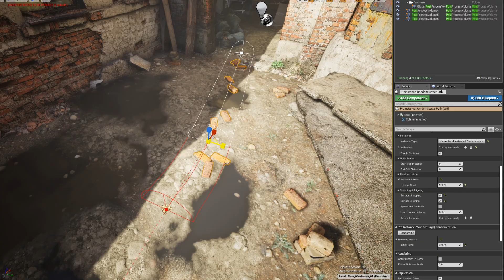ProInstance Tools Plugin for UE4 - Demo #2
A set of actors which places objects procedurally with a number of settings.
Added a new actor which can scatter instances inside spline bounds (demonstrated in a second clip).